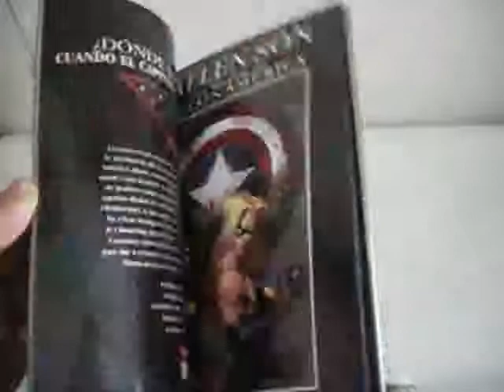FALLEN SON NUMEROS SUELTOS MP4